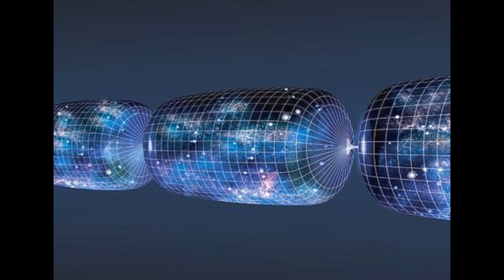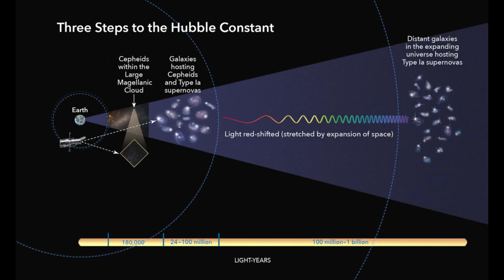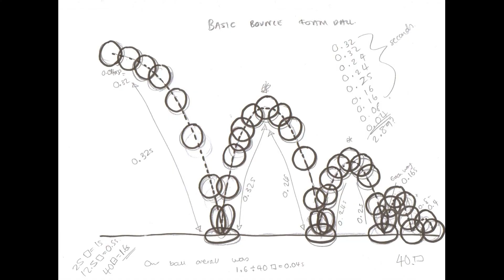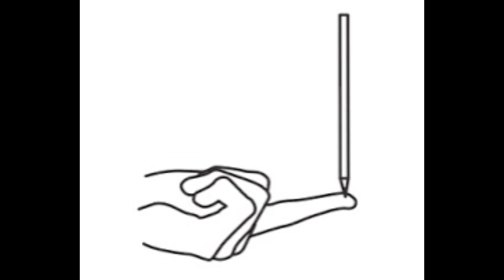Kozmolojide Evren Modelleri: Salınımlı Evren Modeli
Özet

🌌 Evrenin Döngüsel Yapısı: Salınımlı evren modeli, genişleme ve daralma döngülerini sonsuza kadar tekrar eden bir kozmos önerir.

🧲 Fiziksel Zorluklar: Model, tekillik, termodinamik yasaları ve kütleçekim teorileriyle çelişkiler sunar.

🌠 Entropi Problemi: Döngüler sırasında artan düzensizlik, teorinin sürdürülebilirliğini zayıflatır.

🌍 Gözlemsel Deliller: Kozmik ivme ve alt kritik yoğunluk, sonsuz genişleme modelini destekler.

🔬 Bilimsel Tutarsızlıklar: Karanlık enerji ve kozmik gözlemler, salınımlı davranışı desteklemiyor.

Önemli Rakamlar ve Veriler

Kritik Yoğunluk (Ω): Gözlemler, evrenin kritik yoğunluğun altında olduğunu gösteriyor, bu da sonsuz genişlemeyi destekliyor.

Hubble Sabiti: Evrenin genişleme oranı, sürekli genişleme modelini doğruluyor.

Karanlık Enerji: Kozmik ivme ile evrenin genişlemesine katkı sağlıyor.

Referanslar

"The Cyclic Universe: A Conversation About Space, Time, and the Infinite" - Paul J. Steinhardt & Neil Turok

Bu kitap, döngüsel evren modeliyle ilgili modern teorileri, özellikle karanlık enerji ve kozmik ivme gibi konularla bağlantılı olarak ele alır.
"Cosmology: The Science of the Universe" - Edward Harrison

Evrenin yapısını ve dinamiklerini anlamaya yönelik temel bir kaynak olan bu kitap, evrenin döngüsel genişleme ve daralma döngülerine ilişkin klasik ve modern teorilere değinir.
"Big Bang and Beyond: Exploring the Early Universe" - Malcolm S. Longair

Kozmolojik modellerin tarihi ve evrenin evrimi üzerine yoğunlaşan bu eser, döngüsel evren modellerini ve modern gözlemsel delilleri ele alır.
"The Universe Before the Big Bang: Cosmology and String Theory" - Maurizio Gasperini

Sicim teorisi ve alternatif kozmoloji modellerine odaklanan bu kitap, özellikle salınımlı evren modellerinin teorik temellerini açıklamaktadır.
"Principles of Physical Cosmology" - P.J.E. Peebles

Kozmolojinin fiziksel ilkelerine genel bir bakış sunar ve salınımlı modeller gibi alternatif kozmolojik teorilere değinir.